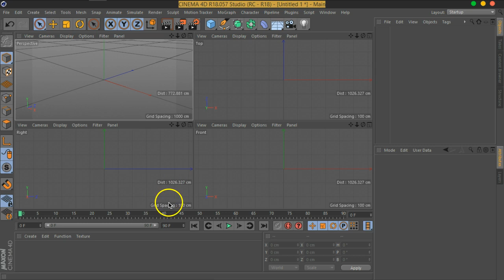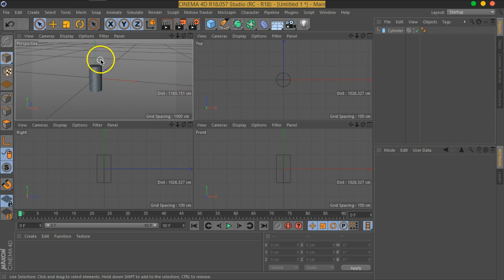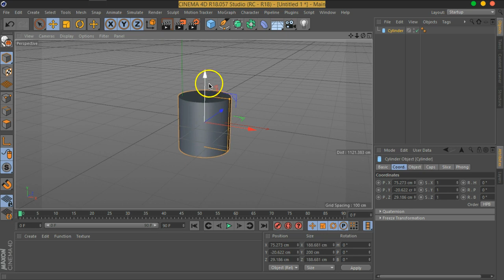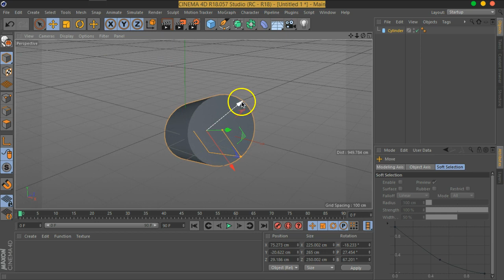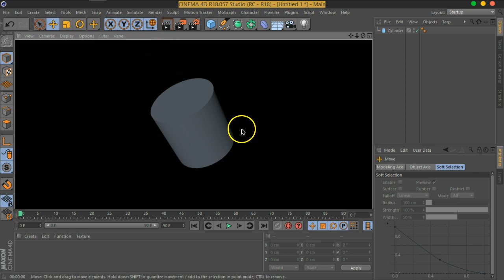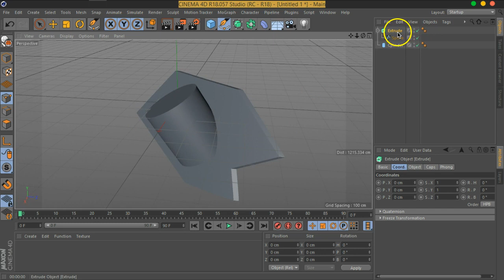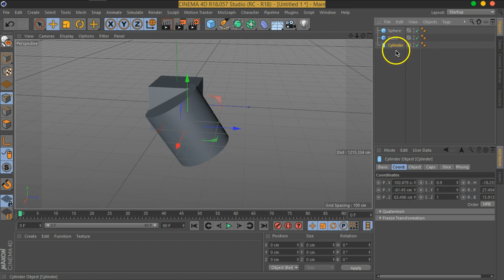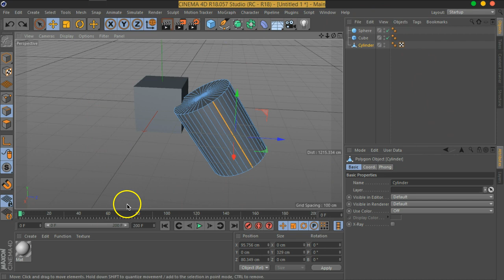02 Mo VFX C4D Interface